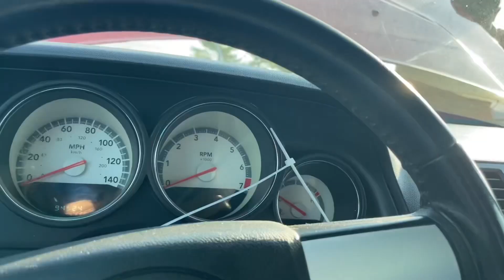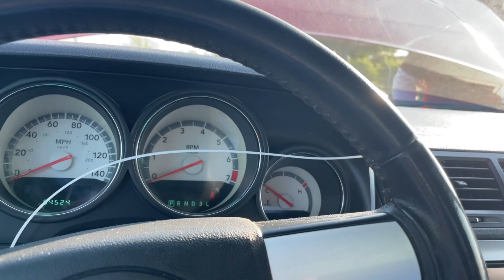Cdl Car Hauling. Check wheel temperature on a Hot day.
It's important to check wheel and bearing temperatures using a Infrared Temperature Gauge on hot summer days.